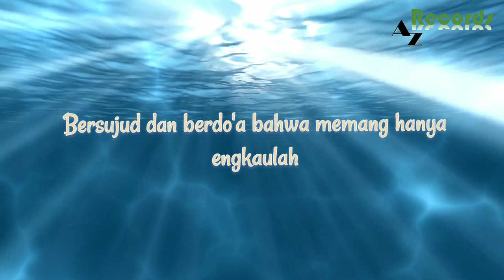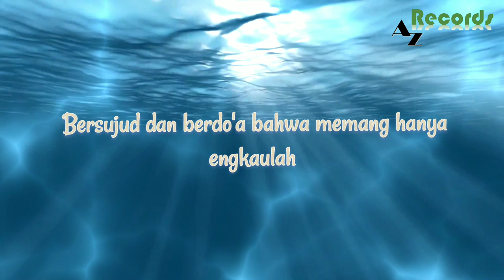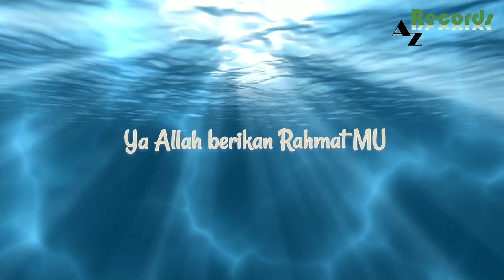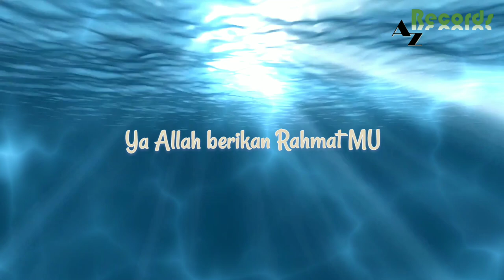IRMAN DIRAKSA - HAMBA MU YANG BERDOSA ( Official Video Lirik )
Single Religi 2024

Nama Artis :irman Diraksa
Pencipta :irman Diraksa

Single yang berjudul " Hamba MU yang berdosa" Adalah single religi yang diciptakan sendiri oleh Irman Diraksa dan dalam single ini menceritakan tentang dosa sendiri yang tak terhitung, semoga single religi ini para pendengar bisa merasakan apa yang terkandung dalam lirik single religi ini,,

HAMBA MU YANG BERDOSA

ditengah kesunyian
ku teringat akan dosaku
yang selalu membayangi
di dalam hidupku..
bersujud dan berdoa
bahwa memang hanya engkaulah
tempat aku mengadu
yang selalu ku puja..

reff
ya allah
berikan rahmatmu karuniakan hidayahmu
hanyalah untukmu..
tunjukan kepada diriku jalan menuju ridho mu
ampuni lah aku..
hambamu yang berdosa

Pencipta                   : Irman Diraksa
Mixing & Mastering : Avez
Producer                   : Dikky Zulkifli

Video credits :
Creator & Editing : Toi Toyo

Best regard :
AZ Records Indonesia
PT. BINTANG ZULFA UTAMA